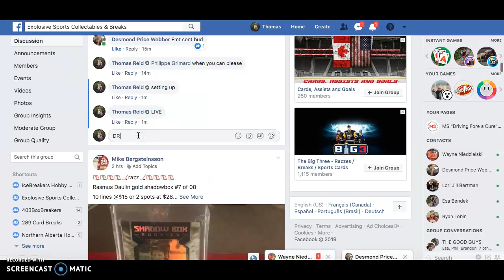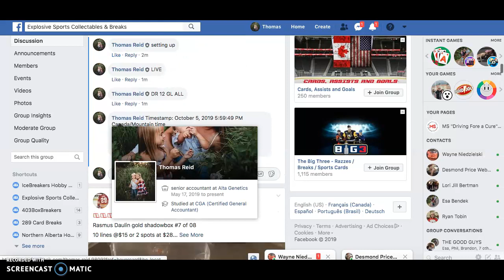BLACK DIAMOND SERIAL FILLER